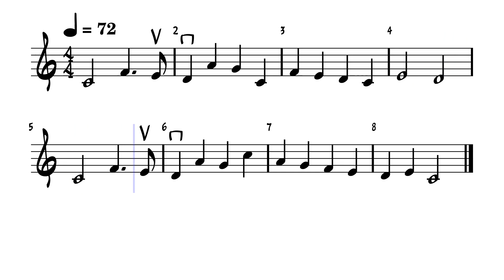THE NUTCRACKER (LO SCHIACCIANOCI)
Guitar Sight Reading Study in Concert Key; V Position.